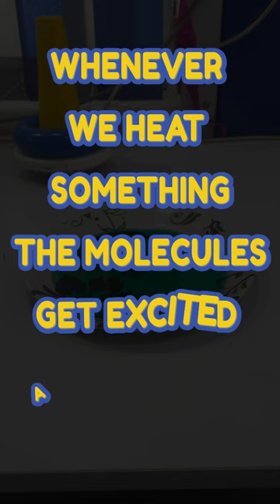Candle and Coin